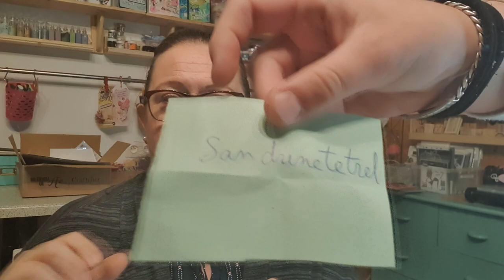TIRAGE au sort gagnantes INLOVEART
Pochoir feuillage

code pour Bénéficier de 15% sur votre commande:  G-2522

Pour prendre contacte avec moi :

Facebook ou Instagram ; Abricot Camille